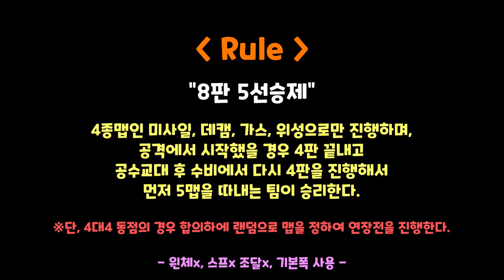공방전쟁 돌격출전 풀영상 - 결과를 모르는 명승부 [스페셜포스]